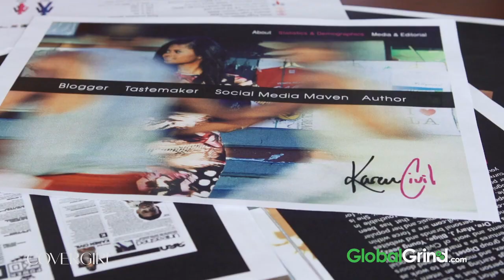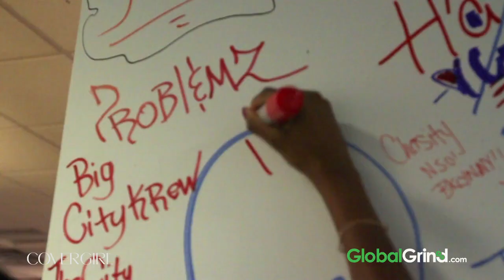Behind the Beauty with Karen Civil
Karen Civil from karencivil.com and livecivil.com, shows you how she stays flawless from day to night.